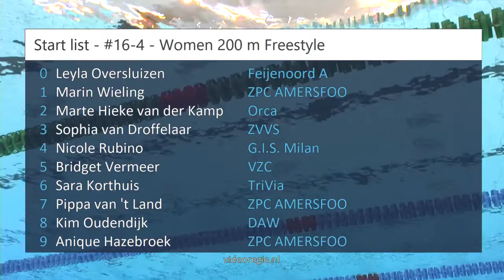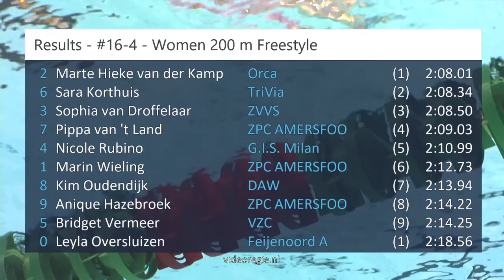#16-4 - Women 200 m Freestyle - ONK lb Amersfoort | Zwemmen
ONK lb Amersfoort - #16-4 - Women 200 m Freestyle